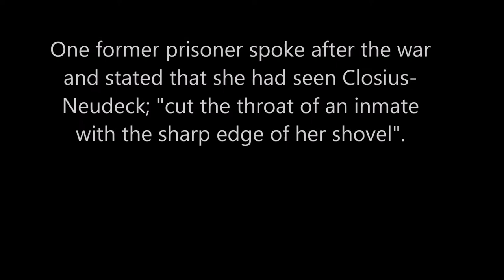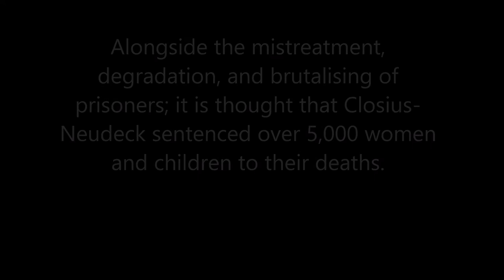6 Facts about Notorious Nazi Ruth Closius-Neudeck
Six facts about Nazi Aufseherin Ruth Neudeck. Taken from Notorious Nazi Women by Stewart Andel.